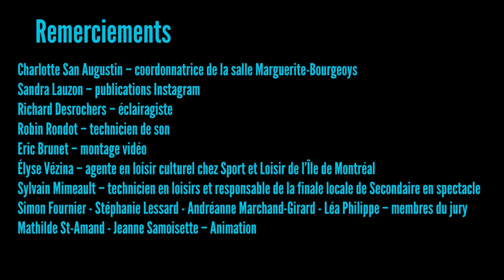Finale locale de Secondaire en spectacle - Collège Regina Assumpta